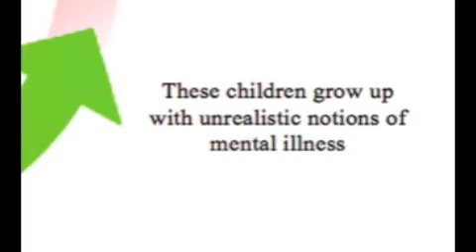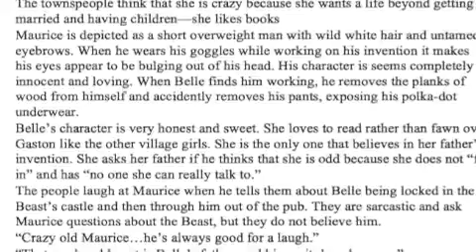Misrepresentations of the Mentally Ill in Children's Media: The Irrefutable Cycle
Carly Schwartz's Translation Project on children's media and mental illness, with an analysis of Disney's Beauty and the Beast, April 2013, for WRT 205: "Representations of Mental Illness and Mental Health"